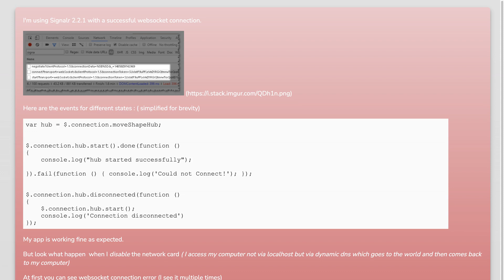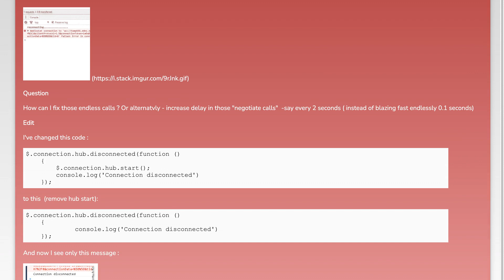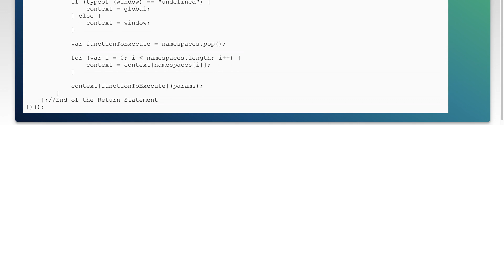Signalr - endless $.connection.hub.disconnected event?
asp.net: Signalr - endless $.connection.hub.disconnected event?

Related to: asp.net, signalr, .net-4.6